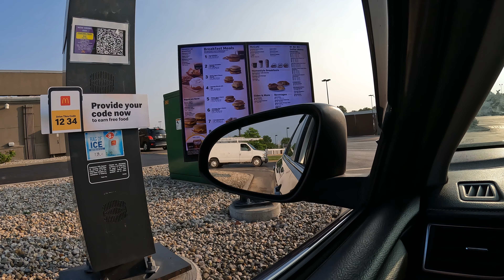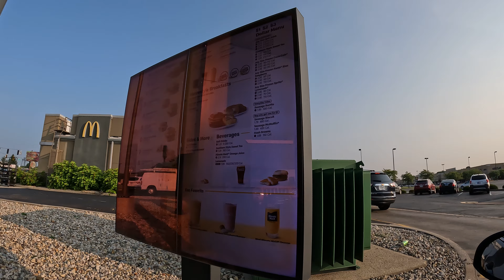Greenwood to Castleton Indianapolis Indiana